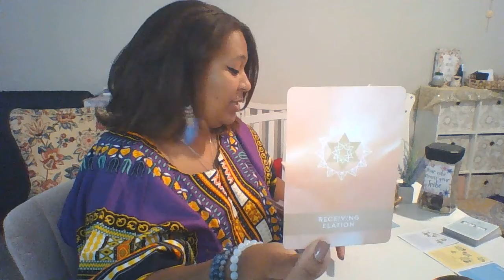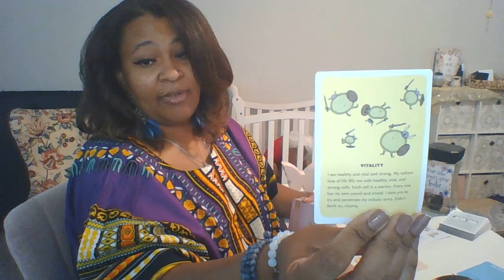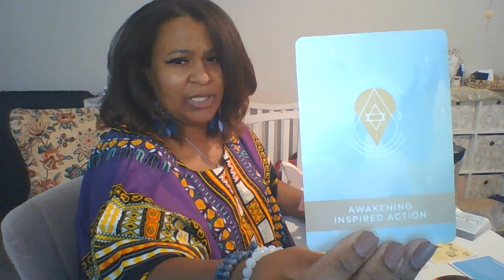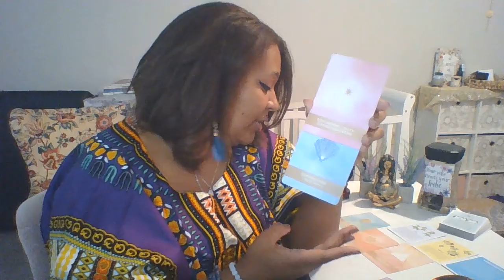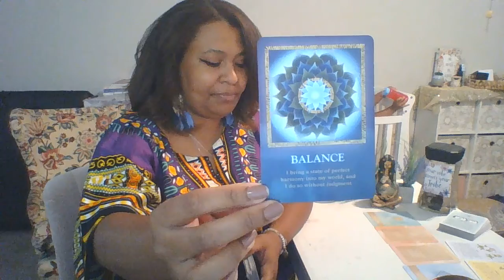Empowerment Message: (Fire Signs) The tower comes down to reset your life path